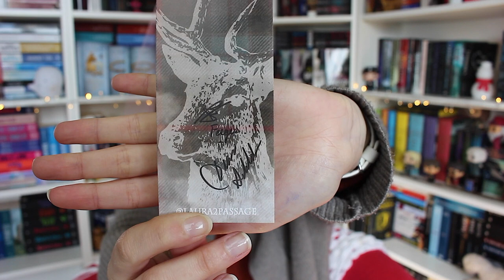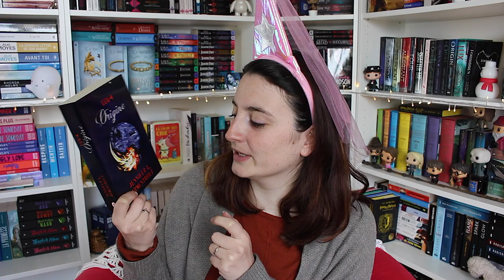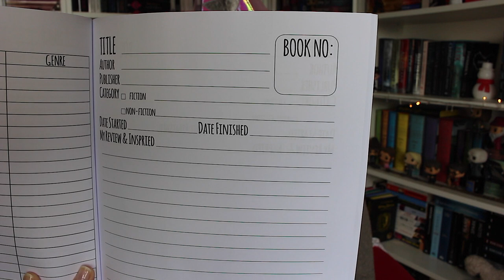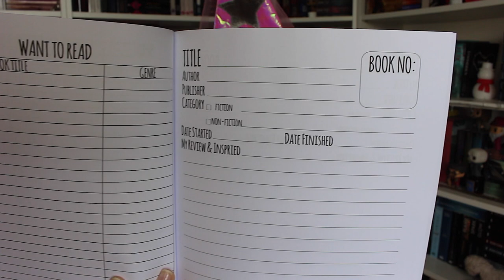UNBOXING | ANNIVERSAIRE (légèrement à l'arrache...) 😍😂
Quand les copines pensent à moi pour mon anniversaire  ⇩⇩ Déroule la barre pour plus d'infos ;) ⇩⇩

⚠️ Pensez à activer les notifications ↑ au dessus en cliquant sur la cloche 🔔 pour ne rien rater ! Pour plus de vidéos

Mets la HD tu verras c'est bien mieux ! Et bon visionnage :)

♡ Livres cités dans la vidéo :

- La nébuleuse d'héra
- Un palais d'épines et de roses
- Lux 4
- Charley Davidson 10
- Charley Davidson 11
- Les étoiles de Noss head 1
- Felicity Atcock 6
- Un palais de colère et de brume

Si vous achetez vos livres sur Amazon via l'affiliation Moody Take a book, je reçois une petite commission sans que vous ne payez votre livre plus cher :) Pas de pression rien n'est obligatoire !

Moody ♡